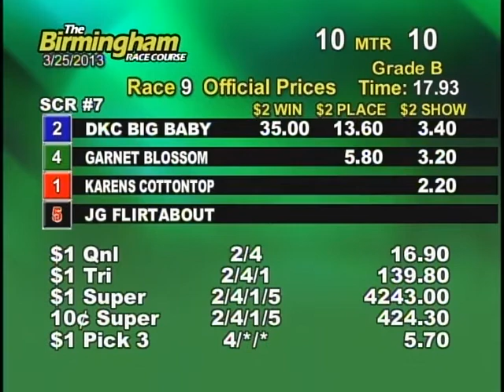03/25/13 Afternoon Race #9